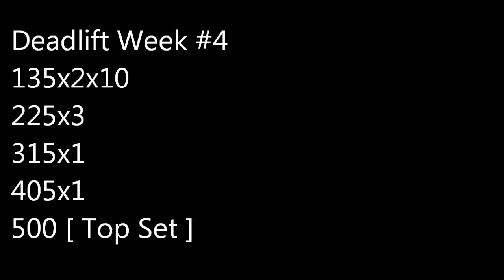Meet Grind Deadlift K 500xA T 500x1 Raw Week #4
Strength Brothers TK!

We are just two brothers on a path to Strength and a healthy lifestyle. Join us! Let's motivate each other!

Powerlifting Federations we compete in:
WNPF
USAPL

Current Raw Powerlifting PR's:
Kareem Squat - 540(meet) Bench - 370(meet) Deadlift - 575(meet)

Terrance  Squat - 620(meet)  Bench - 400(meet) - Deadlift - 565(meet)

Brothers in Iron -
Links to the channels of our online training partners
who motivate and support our training: